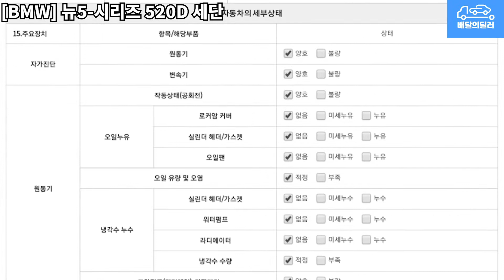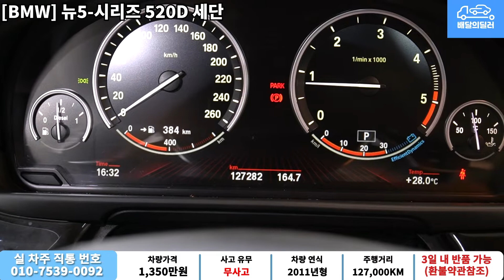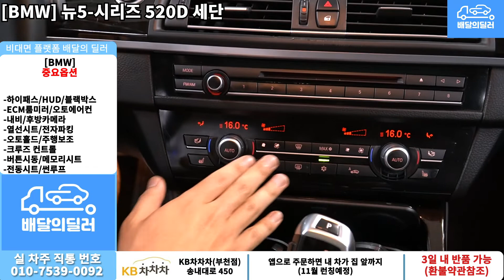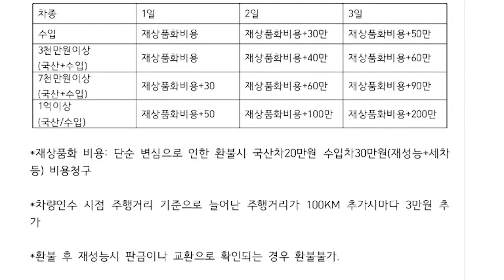[배달의딜러 중고차] BMW 520D 세단 중고차 하부점검 부터 스캐너 진단까지 점검하여 집 앞까지 배송해드립니다.(41루6841)